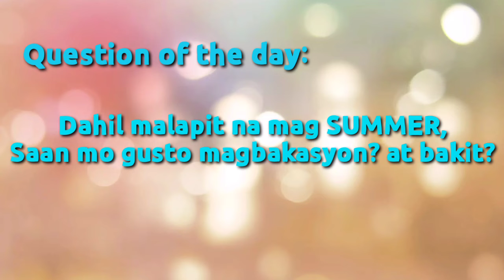question of the day 2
welcome to another question by Rey&Rey Gaming